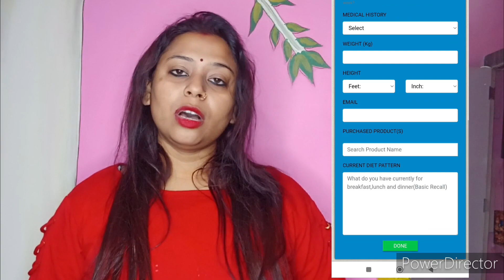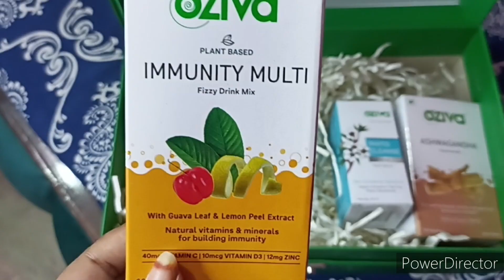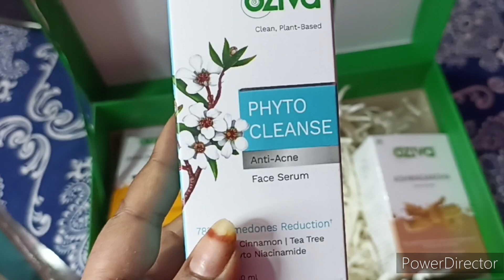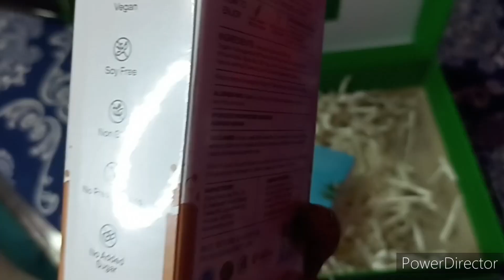'How I got health expert consultation worth ₹1000 free | Health transformation | DO NOT MISS IT!"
chat with expert